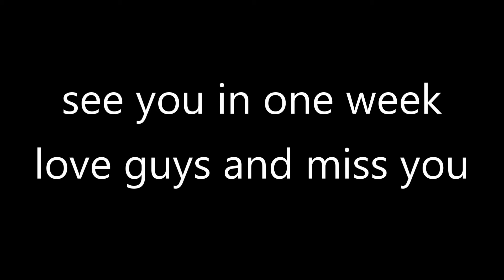SMT vlog 1.5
Hi everybody!
First of all sorry for the crappy video and audio quality. I was stuck editing this on my laptop at home.

I added a small compilation of footage of me hanging out with my little bro at home.

So it's vlog 1.5 because I'm on vacation and at home at the moment. Vlog 2 will be extra long for you guys because it's basically 2 weeks of content.

Time here at Bode has been busy with new konfis and konferences and lots and lots of dishes. Because of all the guests at the konference we as an SMT spent most of our Easter Sunday in the kitchen serving. This was very humbling, yet powerful. To think that Jesus came to earth, not to celebrate, but to serve others. Keeping that in mind makes me think twice about complaining about doing dishes. Despite all the work, the time together as an SMT was very valuable. Being able to come back to the root of Easter without all the sweets and gifts was very powerful. I can honestly say that this Easter was probably the most impactful one I have ever experienced.

Next video will be up by the 29.04.